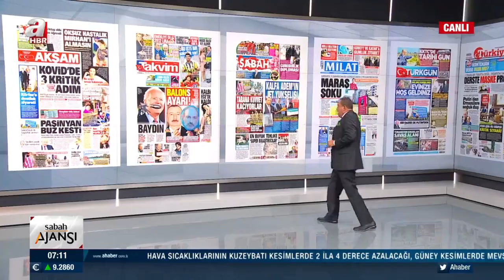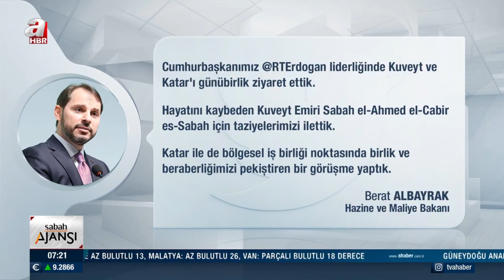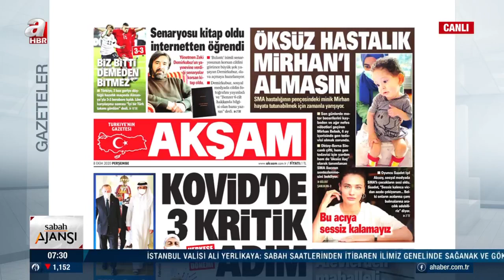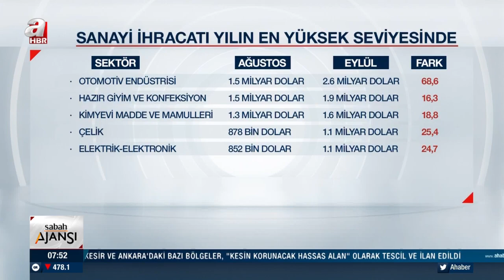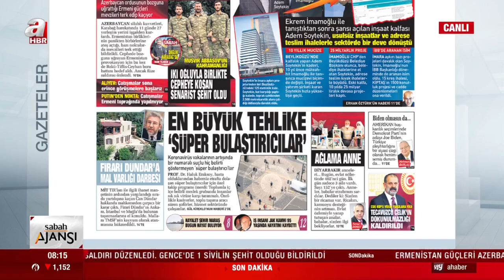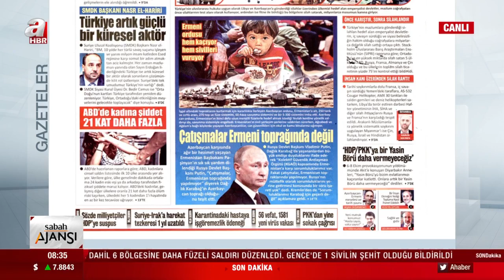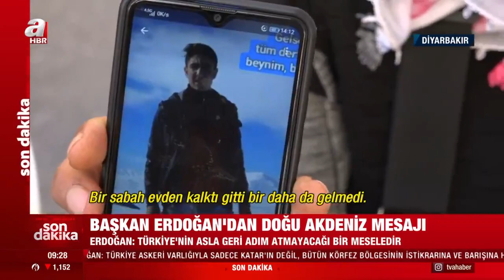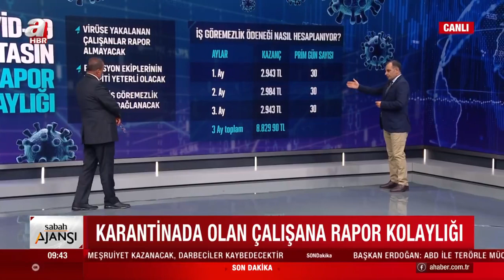Erkan Tan İle Sabah Ajansı / A Haber / 08.10.2020